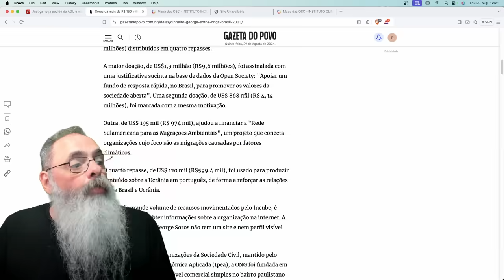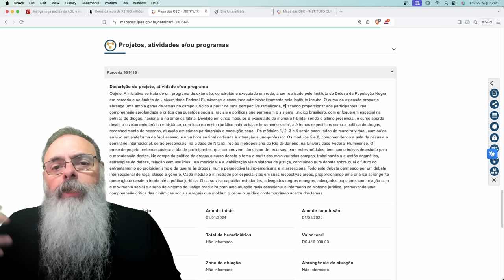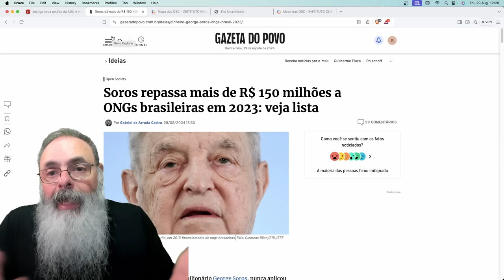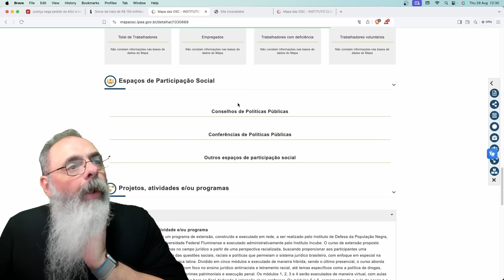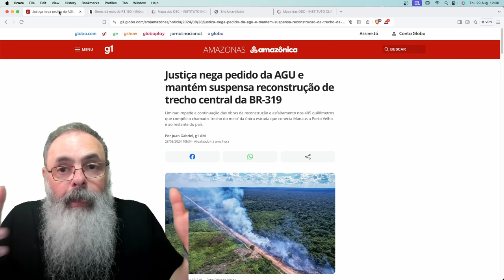JUSTIÇA bloqueia, DE NOVO, o RECAPEAMENTO de ASFALTO da RODOVIA BR-319 alegando MOTIVOS AMBIENTAIS